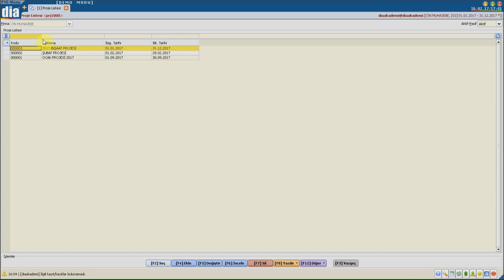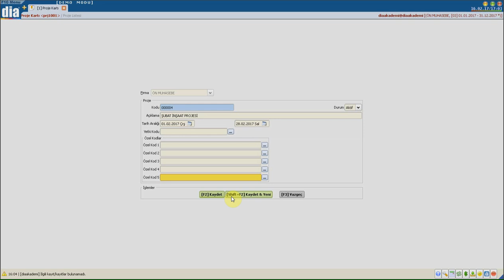DİA Akademi - Proje Kartı Nasıl Tanımlanır?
DİA Akademi - Proje yönetimi modülündeki proje kartlarının nasıl tanımlandığını anlatan eğitim videosudur.